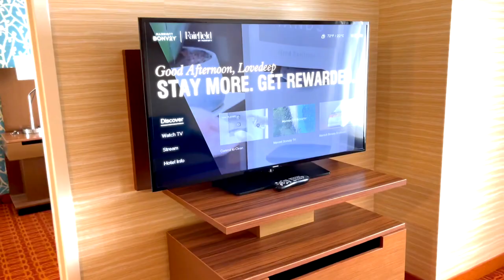Hotel room tour for 3 days quarantine in Canada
3 days hotel quarantine room tour at Fairfield INN, Canada.